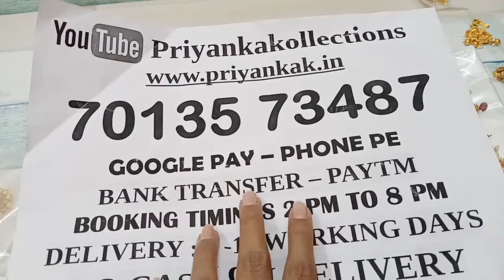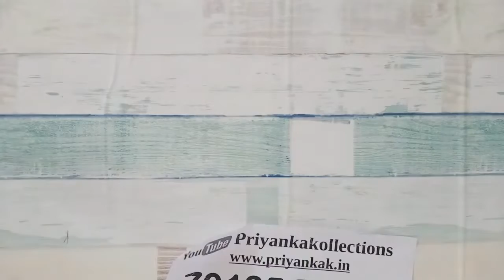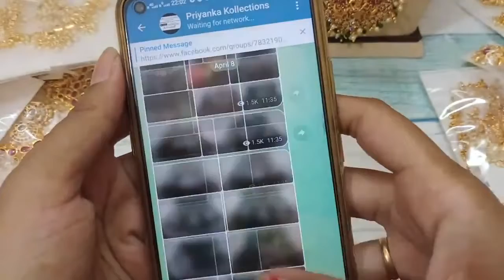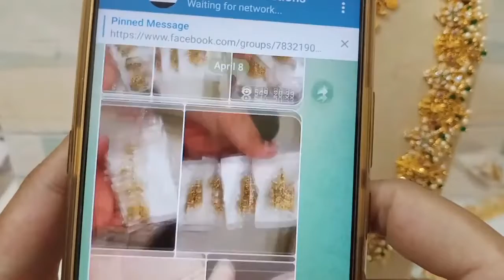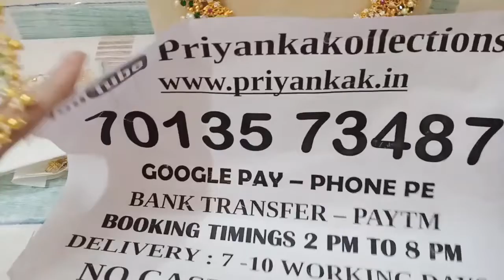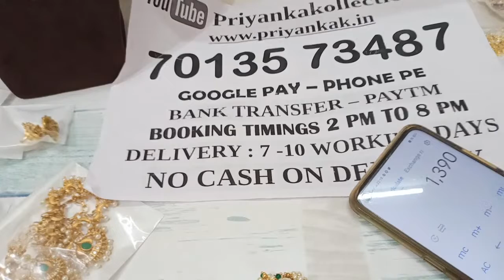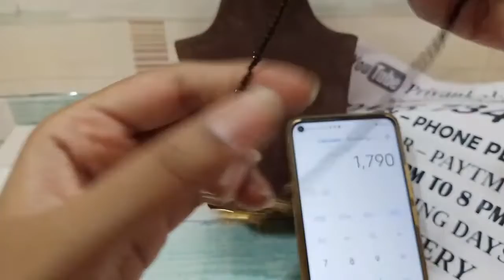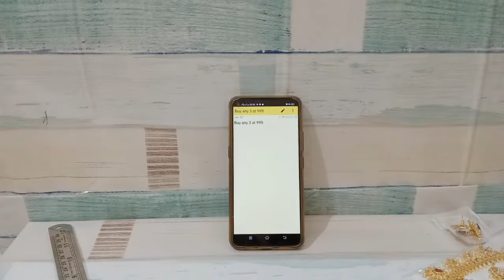🥳😍 Buy Any 3 @999 🥳🥰 1 Gram Gold Mini Chokers Earrings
| Traditional Jewellery

1.please  send screenshot picture to my WhatsApp  number
2.please check or ask for the  availability
3.No Negotiations ,Prices are  fixed
4.dispatch will be in one or 2 days
5.we will send the tracking number
6.you will receive in product 5 to 7 working days

6.Cz earrings matte finish combo sets necklace long Haram pearl Lakshmi pendant black beeds chains set